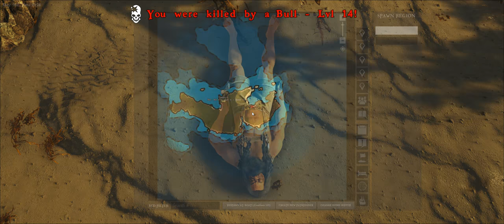A Load of Bull! Plus Cow Taming - Ep10 - Atlas Solo (Unofficial)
We tame the very useful cow and discover bulls are dumb!

From the creators of ARK: Survival Evolved comes ATLAS - a massively multiplayer first-and-third-person fantasy pirate adventure. ATLAS will host more than up to 40,000 players exploring the same globe simultaneously, with an unprecedented scale of cooperation and conflict!

Stake your claim in this endless open world as you conquer territory, construct ships, search for buried treasure, assemble forts, plunder settlements and hire a crew to join your powerful armada. Start small, then expand your spheres of influence from a small island, up to an unstoppable pirate empire that spans across the oceans. Wage battle against enemy fleets as you single-handedly command large ships of war using the captaining system, (or divide up to the responsibilities among your trusted lieutenants), or take direct control of any weapon. Dive deep into the briny water to explore permanent sunken wrecks and recover salvage, unearth the loot from procedurally-generated treasure maps and zones, or complete challenging main questlines. Team up with other aspiring adventurers and sail into the vast ocean to discover new lands rich with region-specific elements. In ATLAS, you will tame exotic, natural, and mythical creatures, raid forgotten tombs, confront powerful and ancient gods and even build and command your colonies, cities, and civilizations to dominate the ATLAS in this ultimate quest for fortune and glory!